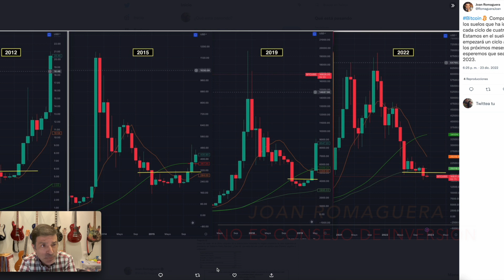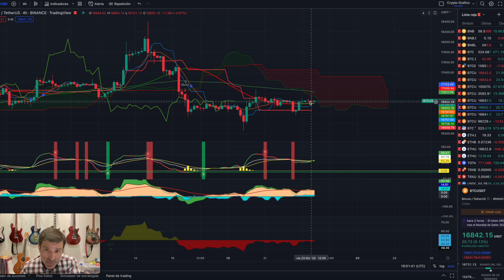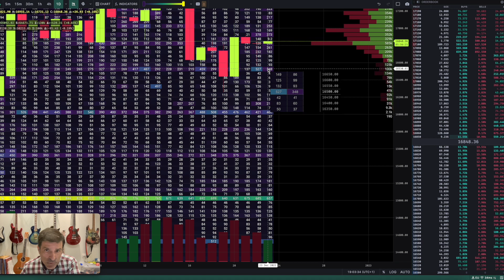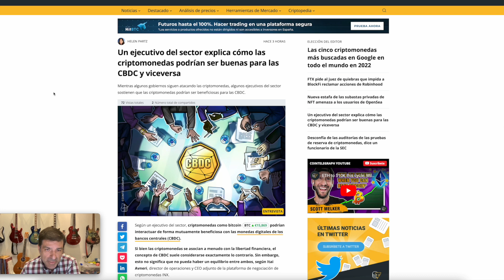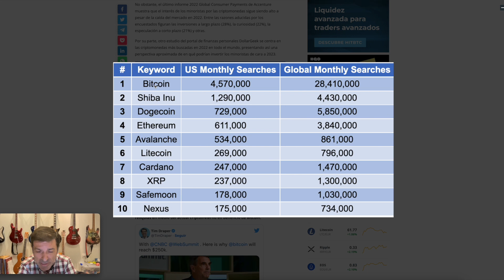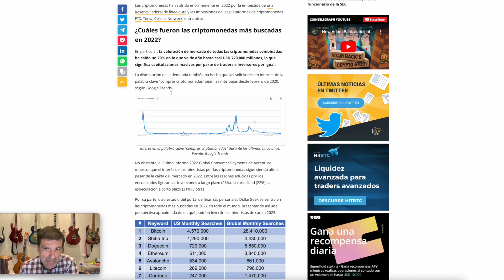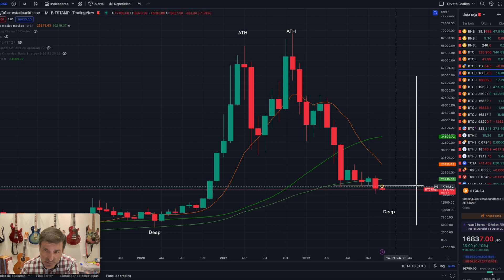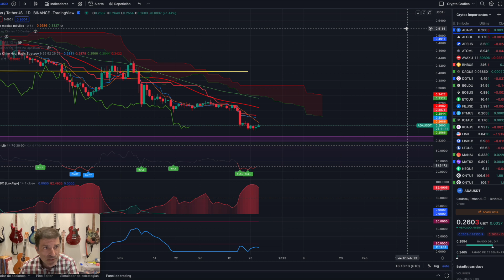BTC. Bitcoin. Feliz Navidad!. 23/12/22